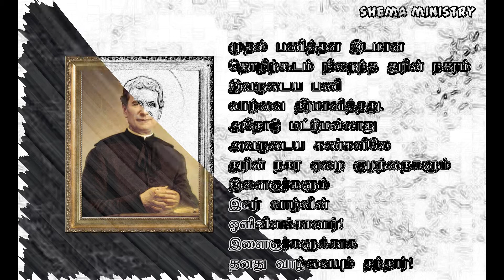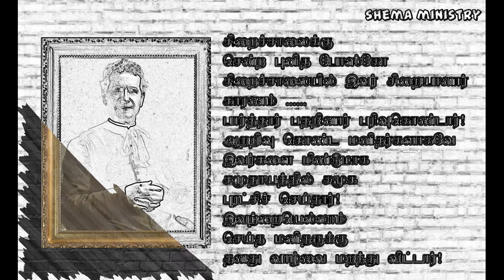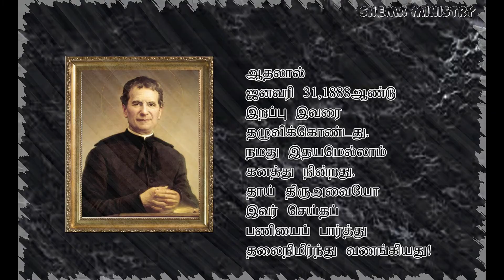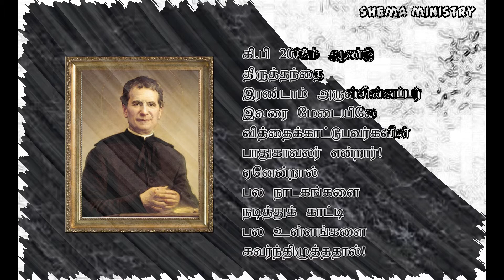St.John Bosco ( January 31)